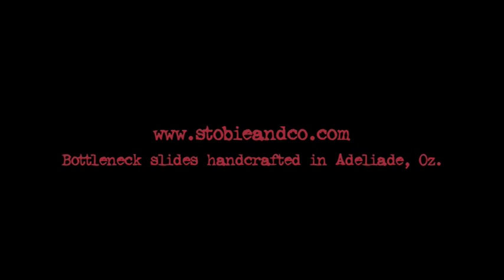Bonafide Corkers 2009 Award: Dallas Frasca and Jeff Curran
Stobie & Co. Bottleneck Slides present the award for 'Bonafide Corkers of the Year 2009' to Dallas Frasca and Jeff Curran. Australias best double headed bottleneck slide duo. hands down!